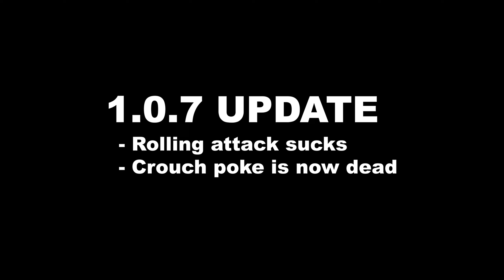Maliketh Build vs. ELDEN RING NG+7↑ Endgame Bosses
NG+38 (Journey 32)
Maliketh Build
Level: 421
Weapon: Maliketh's Black Blade
Spells: Black Blade, Golden Vow, and Fire Grant Me Strength

00:02 [1.0.6] Maliketh
01:24 [1.0.6] Mohg
02:50 [1.0.6] Malenia
06:25 Elden Ring 1.0.7 Update
06:40 [1.0.7] Godfrey
08:44 [1.0.7] Radagon
09:54 [1.0.7] Elden Beast